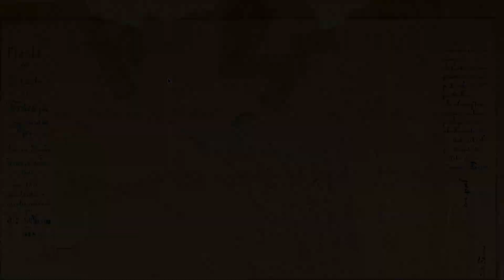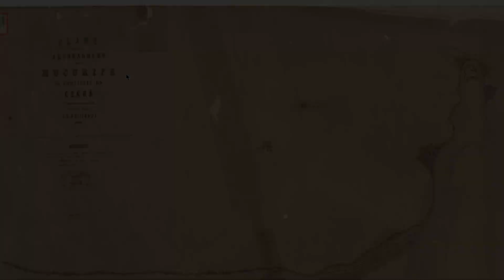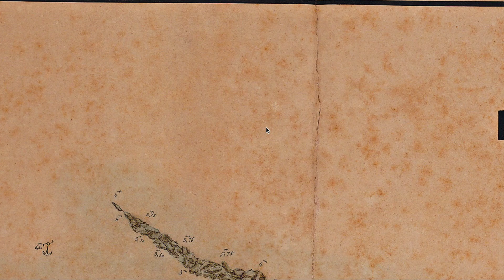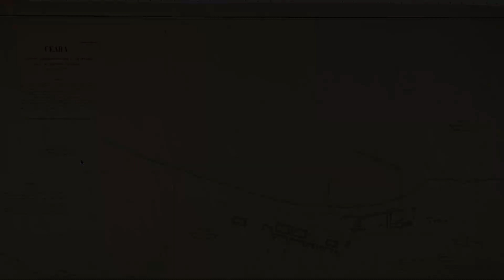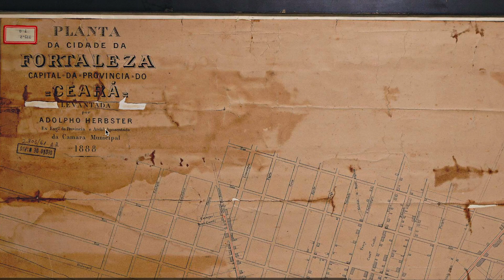Mapas de Fortaleza - 1831, 1850, 1864, 1866, 1867, 1881, 1888, 1949